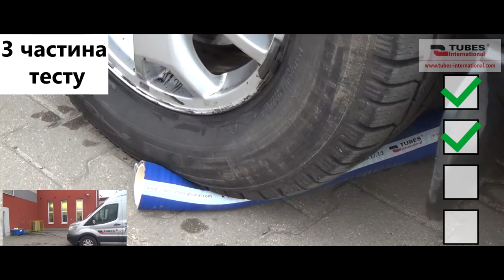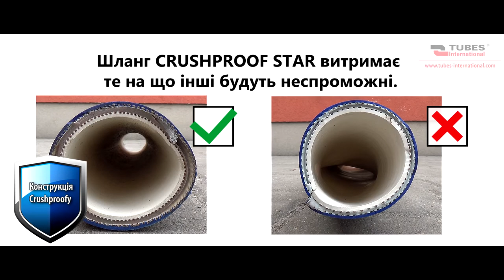Тест харчового шлангу для транспортування молока Crushproof Star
Що відрізняє молочний шланг CRUSHPROOF STAR від інших? Шланг CRUSHPROOF STAR, неперевершений у своєму класі, є гарантією найвищої якості за доступною ціною. Завдяки високому коефіцієнту робочого тиску та використанню пластикової спіралі шланг не має аналогів у своїй категорії.